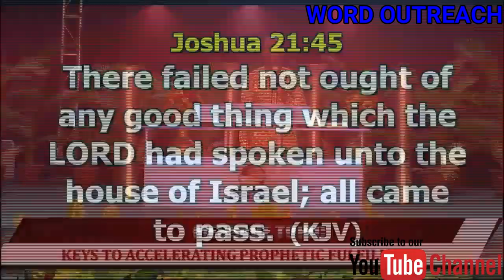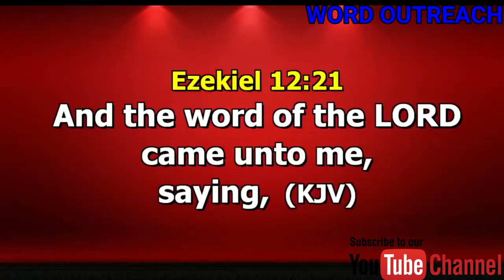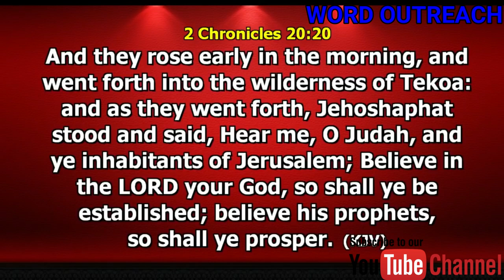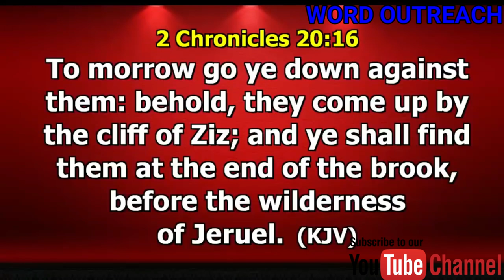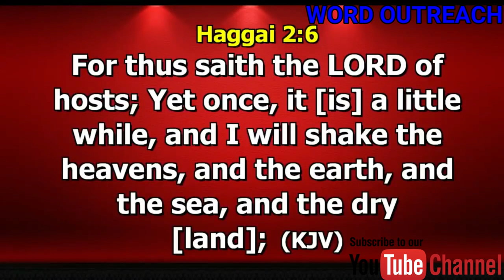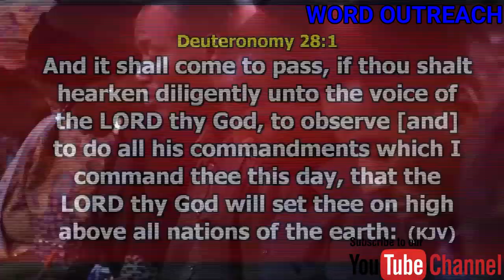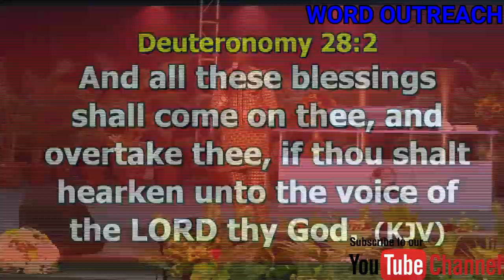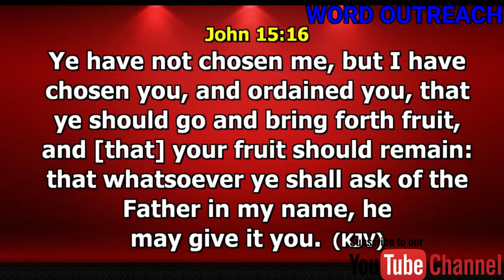KEYS TO ACCELERATING PROPHETIC FULFILLMENT PASTOR DR PAUL ENENCHE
KEYS TO ACCELERATING PROPHETIC FULFILLMENT

In this Sermon Dr. Paul Enenche , teaches the keys to get fast, quick and correct prophetic fulfilment

1) This video or audio has no negative impact on the original content
2) This video is for teaching purposes only
3) I only used bits and pieces of videos to help with the story where necessary.